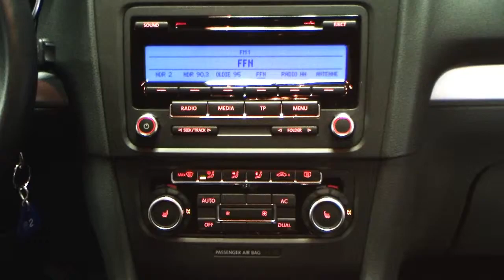Volkswagen Golf VI TSI Team Sportpaket United Grey Autohaus Czychy